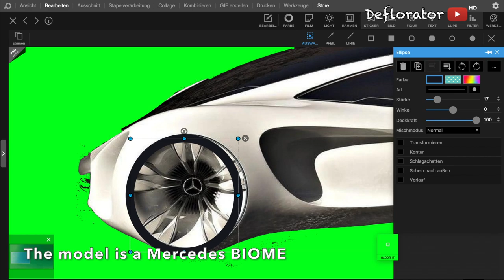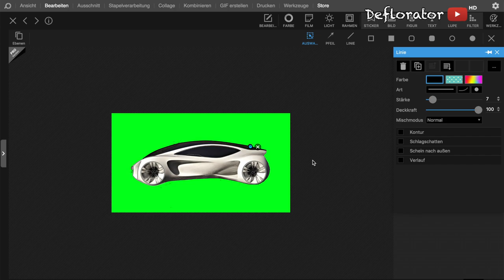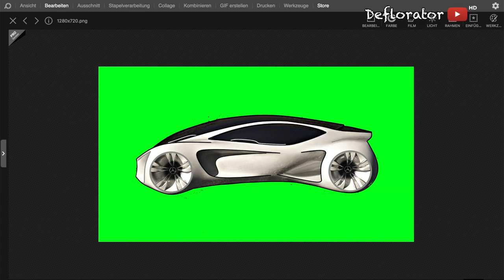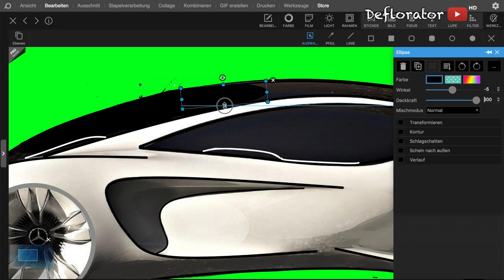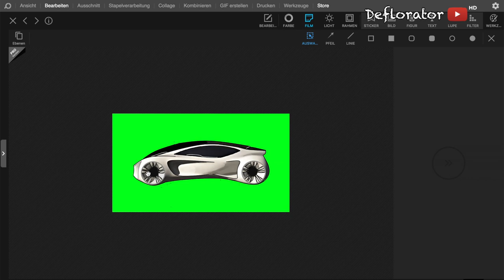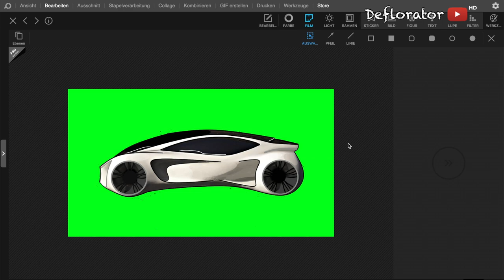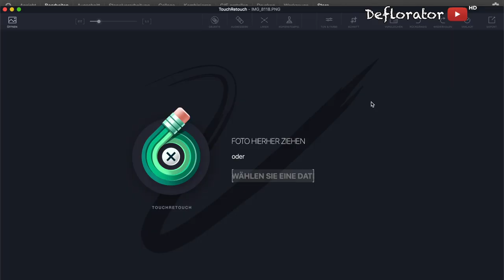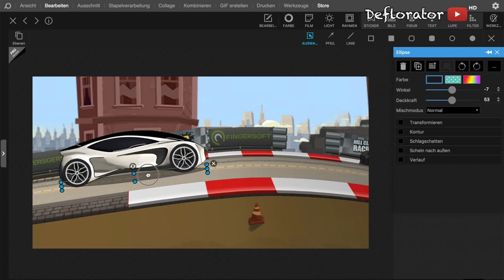Hill Climb Racing 2 - NEW LIGHTNING CAR - (Created Car)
### Created Car ### Lightning Car ### Gameplay ### HCR2 ###

These are the programs I used:
- Photoscape
- Touch Retouch

Hill Climb Racing create car